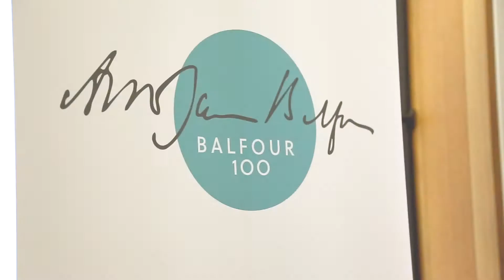Sharon Bar-li Keynote - UK Israel Conference 2017